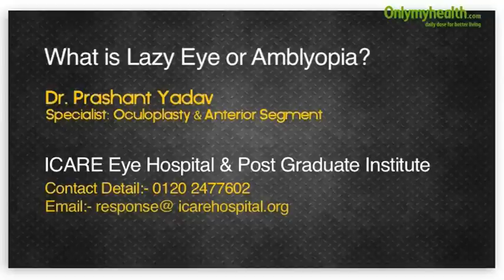What is Lazy Eye or Amblyopia? - Onlymyhealth.com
Lazy eye or Amblyopia is a condition where a child has different vision in both the eyes i.e.  the vision of one eye is not as good as that of the other. Children below 3 years of age are not able to judge and tell the difference in vision, so parents are advised to proactively take their child to an eye specialist for regular checkups. In general, lazy eye causes one eye to grow normal while other grows weaker. It can be avoided by taking the child to an eye specialist as he/she turns four. Parents are advised to take seriously as if not treated before the age of seven years, eye will never not get its vision back.